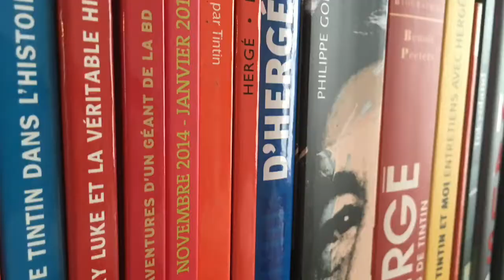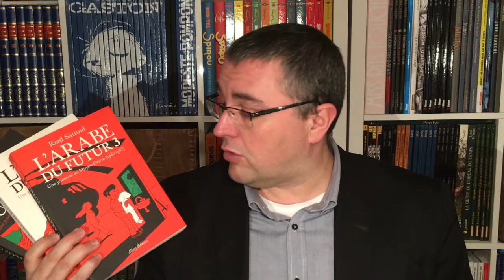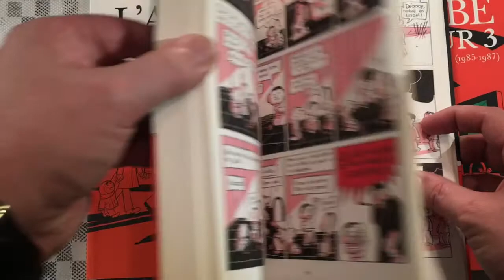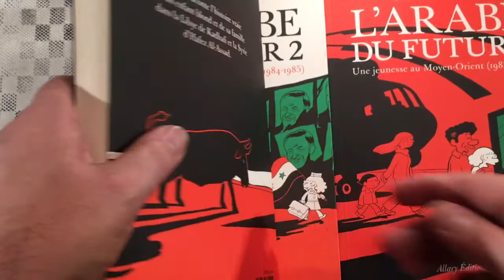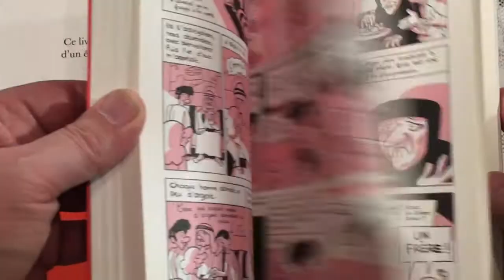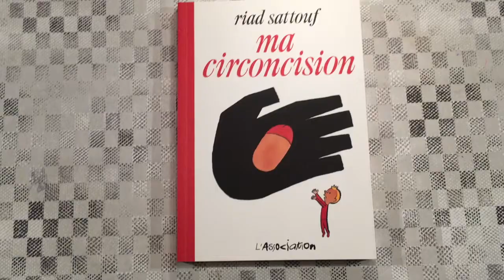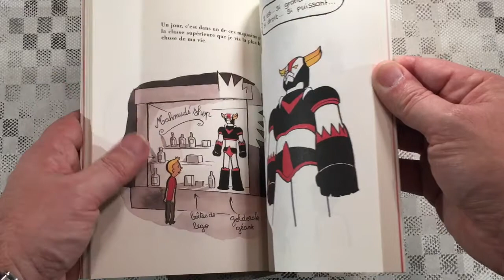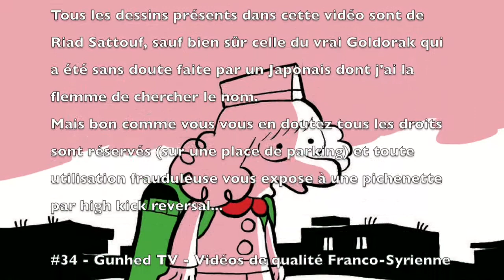#34 - L'Arabe du Futur & Ma Circoncision de Riad Sattouf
Chronique BD des trois premiers tomes de l'Arabe du Futur de Riad Sattouf où ce dernier revient sur sa jeunesse dans les années 80 au Moyen-Orient et plus particulièrement en Lybie et en Syrie.

On parlera également d'un ouvrage un peu plus ancien, "Ma Circoncision" qui trouve un tout autre écho dans le troisième tome de l'Arabe du Futur.